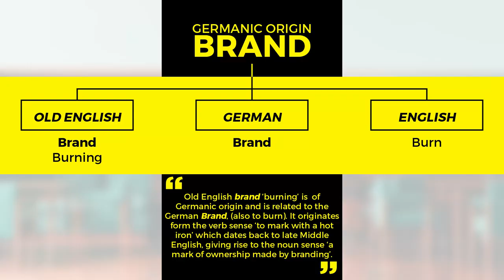What is a brand